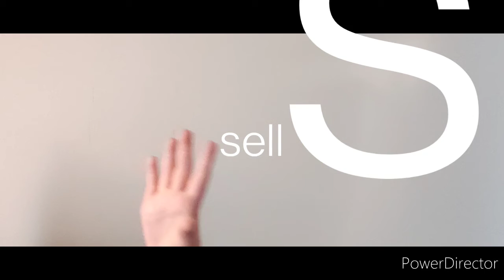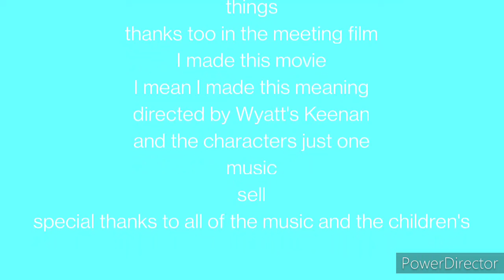puppet meeting film sell sell sell